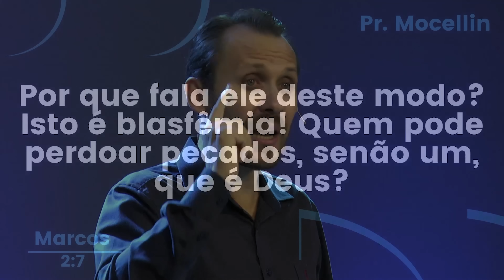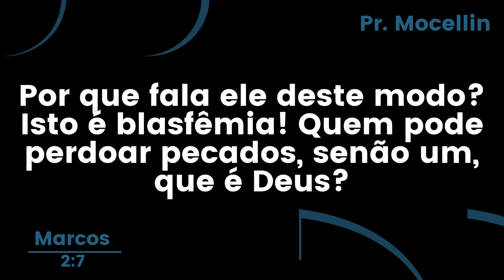Como o perdão salva o casamento | Pastor Rodrigo Mocellin